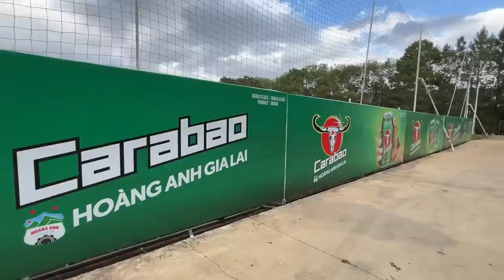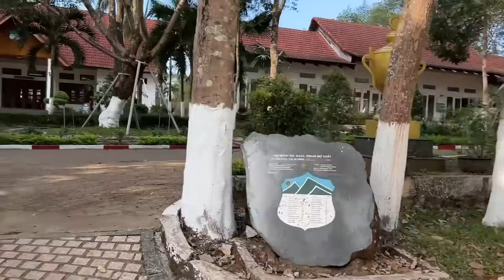Khám phá kho giày của Trần Minh Vương, HLV Kiatisuk nhắc lại ngày kỷ niệm lần đầu đến HAGL